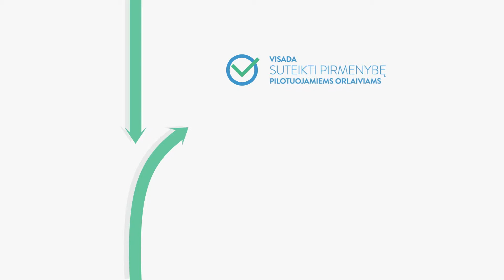Drones CAA・Explainer Animation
Explainer animation about Lithuanian civil aviation rules for drone usage.

Client: Lithuanian Civil Aviation Administration (CAA)
Production: Stepdraw, 2016